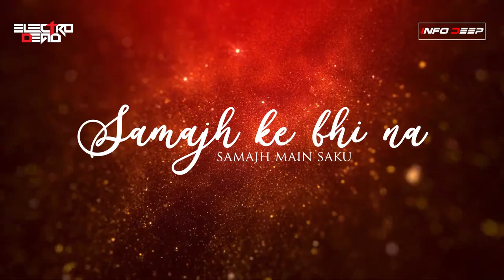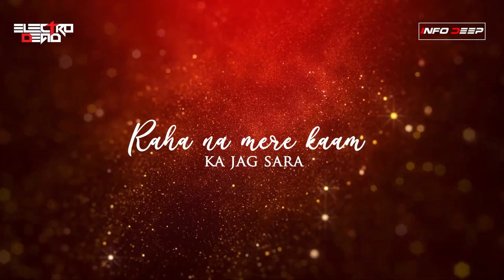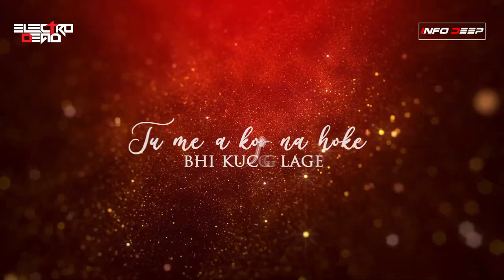Apna Bana Le | Remix | DJ Infodeep x DJ Electrodead | Bhediya | Varun Dhawan | Kriti S | Shubh GFX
Apna Bana Le | Remix | DJ Infodeep x DJ Electrodead | Bhediya | Varun Dhawan | Kriti S

Visuals By :- Shubh GFX

Song: Apna Bana Le
Singers: Arijit Singh & Sachin-Jigar
Lyrics: Amitabh Bhattacharya
Programmed & Arranged by: Himonshu Parikh & Sachin-Jigar
Assistant Programmer: Shirish Prakash Singh
Backing Vocals: Rana Mazumdar, Rishikesh Kamerkar, Nueman Pinto, Maanuni Desai & Pratiksha Kale Guitars: Himonshu Parikh Flute: Tejas Vinchurkar
Bass Programmed by: Harshit "HashBass" Mishra
Music Production Head: Romil Ved
Mix & Mastered by: Eric Pillai at FSOB Studios
Assistant Mix Engineer: Michael Edwin Pillai

Lyrics:-

Kiva Re Jo Bhi Toone

Chhoone Se Tere
Hmm.. Chhoone Se Tere Haan Tere Haan Tere Feeki Ruton Ko Rang Lage
Ulaih Ke Yoon Na
Sulaih Na Sakun
Zubaaniyan Teri

Instagram trending viral lofi remix song
lofisongs2020top 10 song 2021
top 10 songs hindi Instagram viral lofi songs Instagram trending lofi songs
text audio
audiotape
hindisong
trending song
top10songs
top5songs
lricssong
top 10 lofi songs hindi
top 10 sad song lofi
top 10 bollywood lofi songs

top 10 most popular lofi songs
top 10 lofi music
top 10 lofi mix song

Instagram viral lofi songs
Instagram trending lofi song
slowed and reverb all songs
slowed and reverb sad song

Instagram reels viral songs
Insta viral lofi song
Instagram lofi song
Instagram reels songs
Lofi songs
treading Instagram song
viral reels songs Instagram
world's most viral songs,Instagram reels songs trending
Instagram treading songs hindi
reels treading songs

most favourite youtuber
Badshah
Bilal Saeed
nyk
dj ravish
vaggy
dj chetas
dj shadow
dj akhtar
dj akbar sami
dj landon dalal
dj snak
dj shamless mani
vdj rahul
Djinfodeep
Electrodead